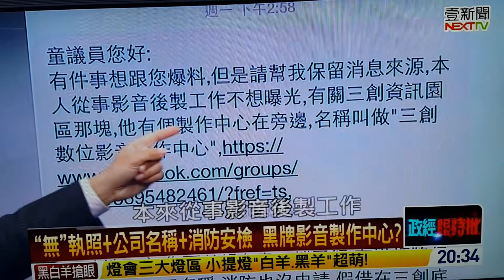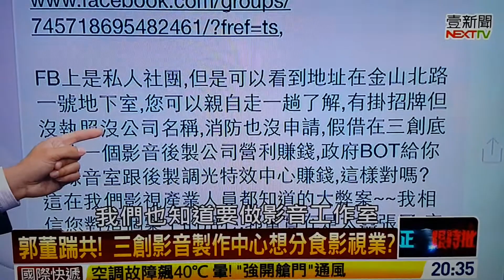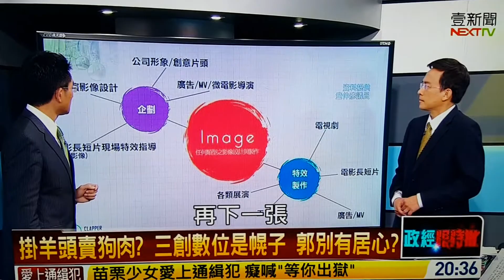郭董豪曉48小時到了還在開工